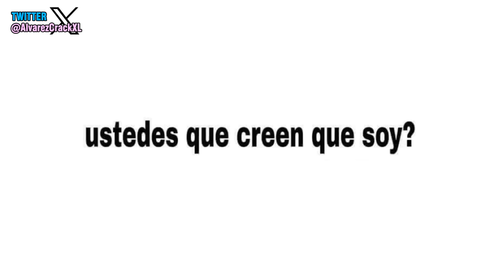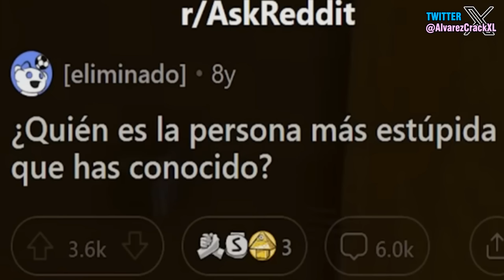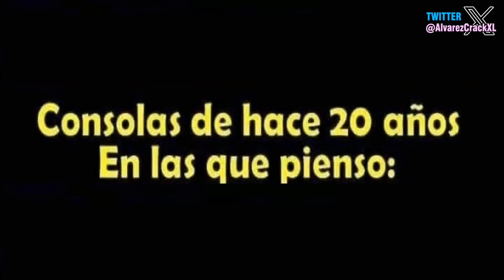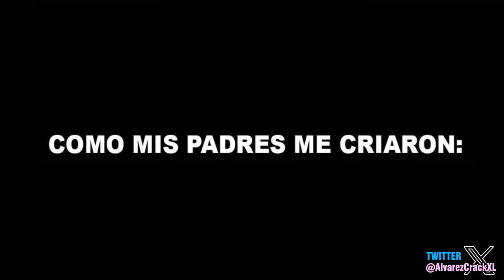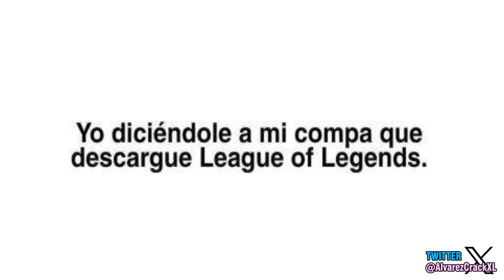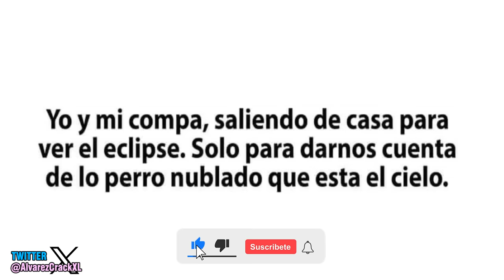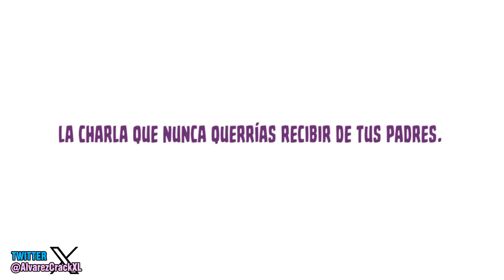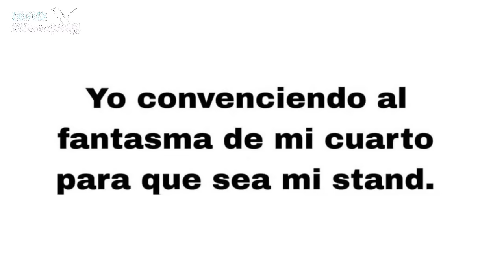Historia con Memes 43 | Que linda se ve Lysithea 😍